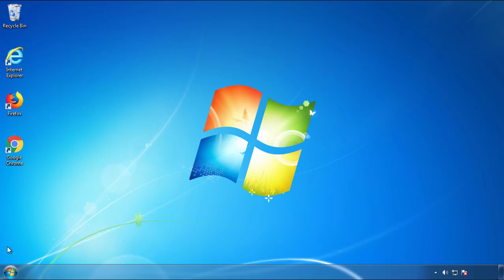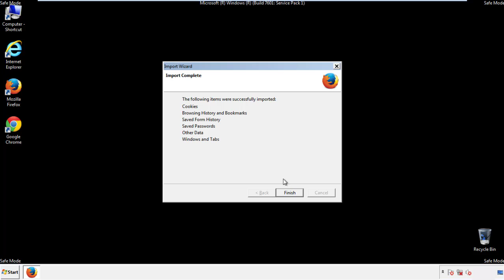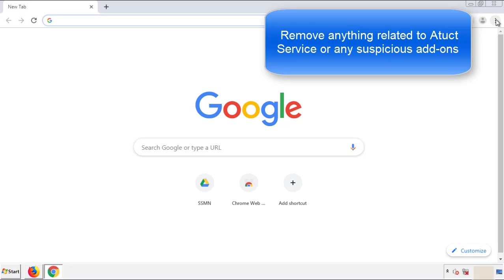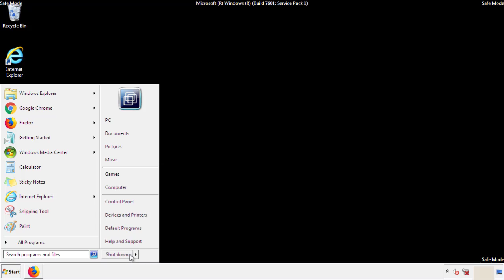How to remove Atuct Service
This video will show you how to remove the ATUCT SERVICE virus from your computer. If you still need help we have a detailed guide to help you with all the steps

ATUCT SERVICE Removal Solution
How to Remove ATUCT SERVICE Completely?
How to Delete ATUCT SERVICE Completely?
How to Get Rid of ATUCT SERVICE Completely?
How to Eliminate ATUCT SERVICE Completely?
How to Uninstall ATUCT SERVICE Completely?
How to Delete ATUCT SERVICE Effectively?
Quick Way to Get Rid of ATUCT SERVICE Virus
Effectively Learn to Remove ATUCT SERVICE from Windows and Mac
How Can I Completely Remove ATUCT SERVICE from
How Do I Get Rid of ATUCT SERVICE high CPU Virus
Best Way to Remove ATUCT SERVICE high CPU Virus
Way to Get Rid of ATUCT SERVICE high CPU Virus
Totally Help to Remove ATUCT SERVICE high CPU Virus
Help to Get Rid of ATUCT SERVICE high CPU Virus Effectively
Remove ATUCT SERVICE high CPU Virus
Totally Get Rid of ATUCT SERVICE high CPU Virus
Guide to Remove ATUCT SERVICE high CPU Virus Permanently
Effective Way to Remove ATUCT SERVICE high CPU Virus Completely
How to Get Rid of ATUCT SERVICE high CPU Virus
How Can I Remove ATUCT SERVICE high CPU Virus Permanently
How to Remove ATUCT SERVICE high CPU Virus Totally
Completely Get Rid of ATUCT SERVICE high CPU Virus
ATUCT SERVICE high CPU Virus Removal
Help ATUCT SERVICE high CPU Virus Removal
Process ATUCT SERVICE high CPU Virus Removal Procedure
Remove ATUCT SERVICE high CPU Virus Effectively
Way to Remove ATUCT SERVICE high CPU Virus Completely
How Do I Remove ATUCT SERVICE high CPU Virus
Best Method to Remove ATUCT SERVICE high CPU Virus Completely
How to Remove ATUCT SERVICE high CPU Virus from My Computer Completely?
Ways to Remove ATUCT SERVICE high CPU Virus Completely
How to Delete ATUCT SERVICE high CPU Virus Effectively?
Quick Way to Get Rid of ATUCT SERVICE high CPU Virus Effectively
Totally Remove ATUCT SERVICE high CPU Virus from Computer
How Can I Completely Remove ATUCT SERVICE high CPU Virus from My PC?